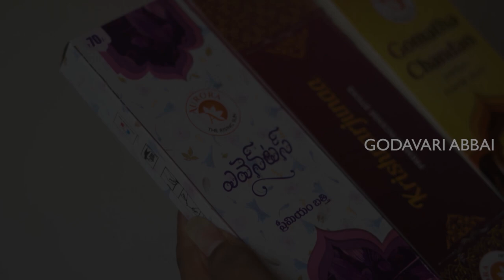నిజామాబాద్ లొ చుట్టూ ముట్టారు | NRMAL - BASAR - NIZAMABAD - HYDERABAD | EPIOSDE 8 | TELUGUVLOGS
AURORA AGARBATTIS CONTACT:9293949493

► GODAVARIOYO

 PRODUCTS I LOVE TO USE

► GODAVARIOYO